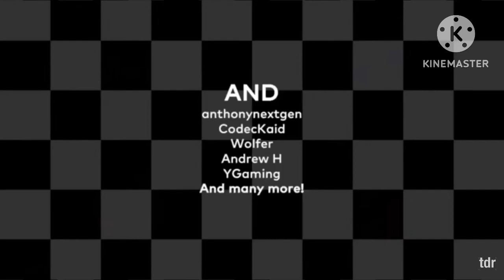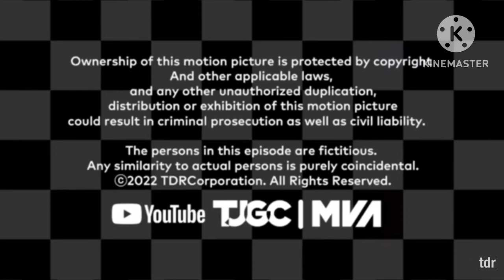Weekend Streams - DTV + [tdr] - End Credits